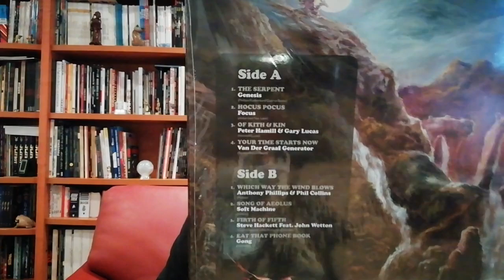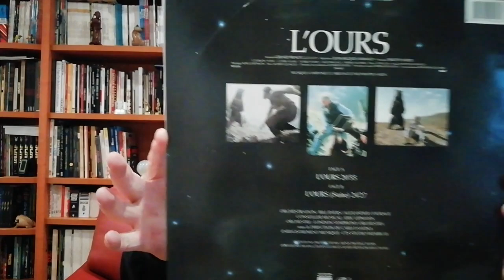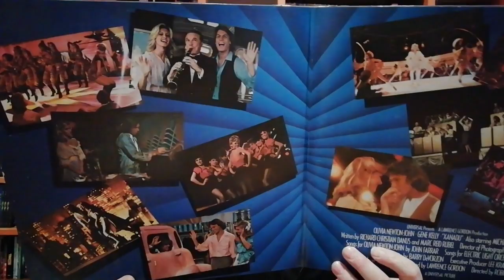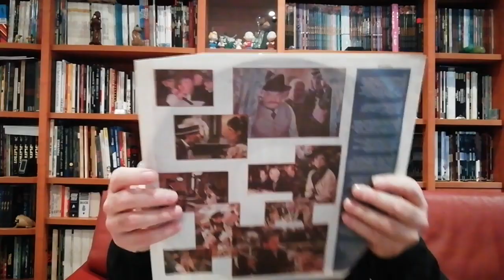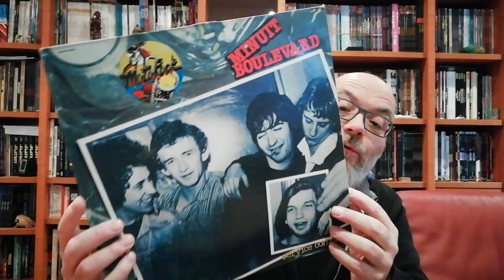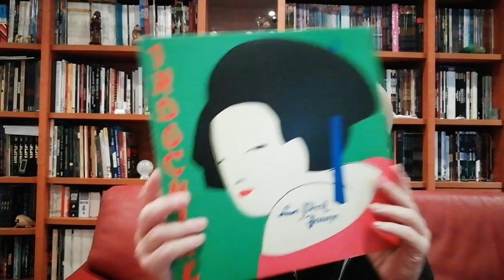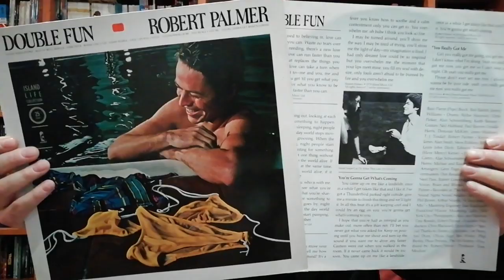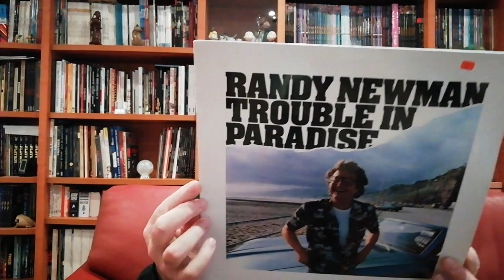Spécial VINYLES #5 - récents achats Rock/B.O - Emmaüs/Cash/Conventions...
Hellooo les amis !!  (v'la maintenant que j'me prend pour ''Je disque je veux'' !)  😁 (spéciale dédicace)
Comme à mon habitude, des erreurs se sont insérées dans mes propos (à l’insu de mon plein grès).
Pour exemple : Ce n'est pas l'acteur Michael PARE qui joue dans le film XANADU mais Michael BECK !!! 🙄🙄
Pourquoi dis je que THE DOOBIES BROTHERS fait de la country ?
... Et j'en passe et des meilleurs 😂
Voici donc ma 5 iem vidéo consacrée aux diverses récentes trouvailles vinyliques que j'ai pu dénicher en passant dans les Emmaüs, Easy cash et conventions diverses...

J'ai les noms de ceux qui vont pas jusqu'à la fin !! 👨‍👨‍👧‍👧👩‍👩‍👦👨‍👨‍👦‍👦👨‍👨‍👧‍👧👩‍👩‍👦👨‍👨‍👧‍👦👨‍👨‍👦‍👦👨‍👨‍👧‍👧👩‍👩‍👧

Allez, let's go

Stef